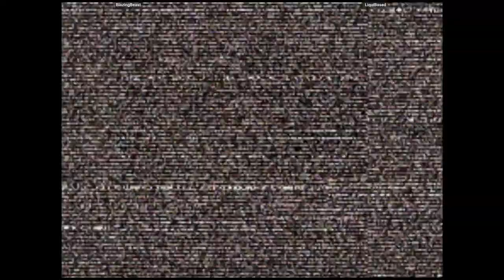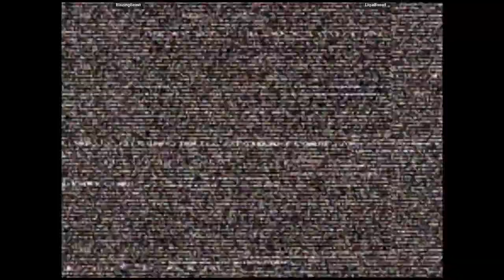CVS2 - BlazingBeast VS LiquiBased | 🇺🇸🇺🇸 Fightcade2